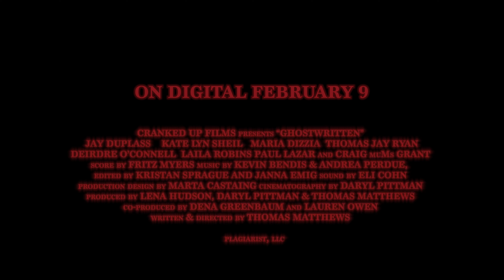Ghostwritten | Official Trailer UHD | Jay Duplass | Thriller | On Digital February 9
On Digital February 9

Clinging to the reputation of his one hit novel, writer Guy Laury (Jay Duplass) accepts a winter residency on a reclusive island whose residents seem friendly at first. The discovery of a lost manuscript and its possible ties to a decades old murder, however, throw into question the intentions of everyone around him.

Written and Directed by Thomas Matthews.

Starring Jay Duplass, Maria Dizzia, Kate Lyn Shiel, and Thomas Jay Ryan.